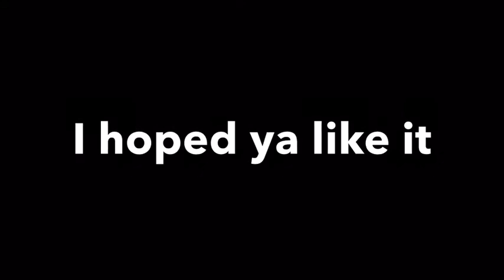Chases cringey old musical.lys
this is funny as. chases musicallys from 3 years ago yeet